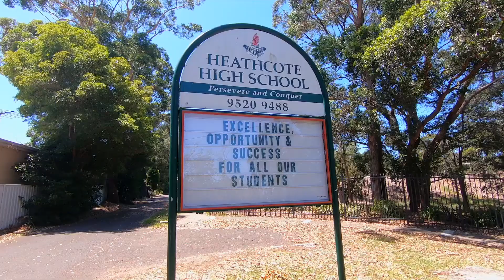2233 12A Forest Rd Heathcote